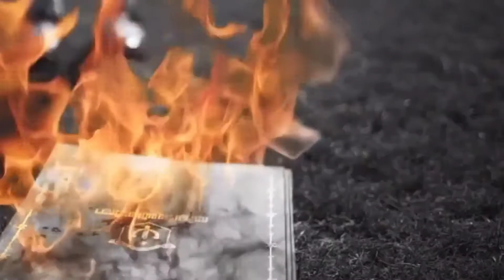Nanno x Yuri | Doin' Time | Girl From Nowhere Season 2 [FMV]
ABOUT THEME SONG is:

[Doin' Time] - Lana Del Rey

🔰Tổng quan

📝Nhạc sĩ: Rick Rubin / Adam Horowitz / Adam Yauch / George Gershwin / Ira Gershwin / Bradley Nowell / Marshall Goodman / Dubois Hayward / Dorothy Hayward.